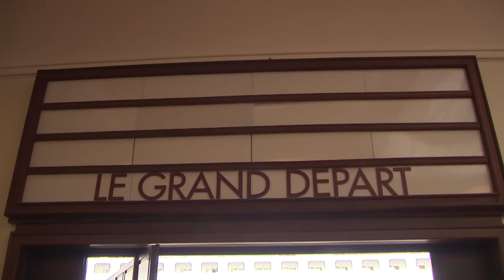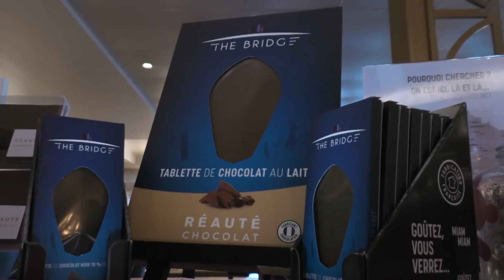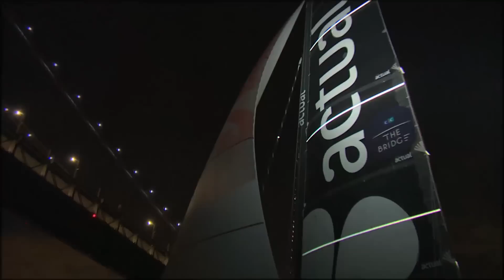The Bridge en 10 minutes !